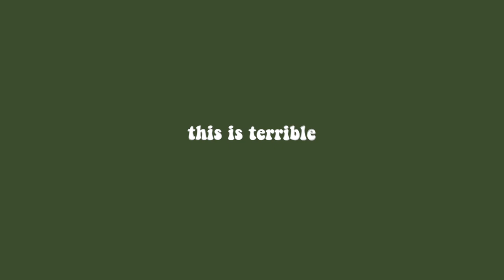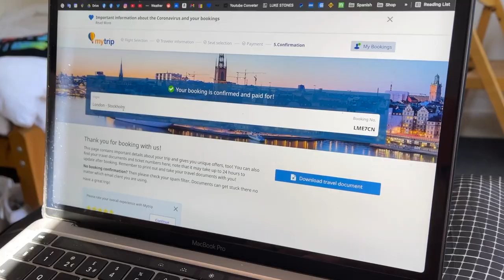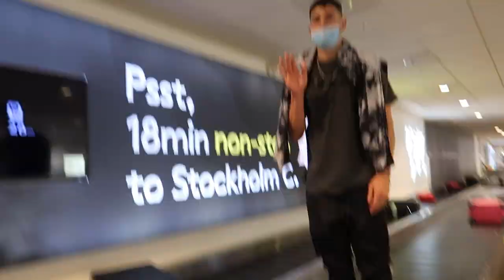MEETING MY PARENTS FOR THE FIRST TIME - travelling to sweden 🙈✨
Hii guys, luke came to sweden with me and met my parents for the first time! See how it went in the video!!

Video suggestions?

my name:  Liv Lövig
my age: 20 (march 19th, 2001)
my ethnicity: 25% german 25% indian 25% swedish 25% norwegian
currently living in: Spain (marbella)
my vlog camera: canon g7x mark II
editor: final cut pro x

I started youtube because I love being creative in filming and editing. But later on I also discovered that I want to influence people in a positive way.. showing you that I believe in myself and that I chase my dreams can maybe help you to take the step and get out of your comfort zone. Because after all, were in this life together! much love

channel niche: vlogs, fashion, lifestyle, travel